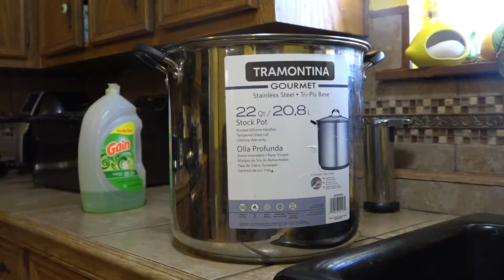Pine Bluff dealing with low water pressure citywide after winter weather storm